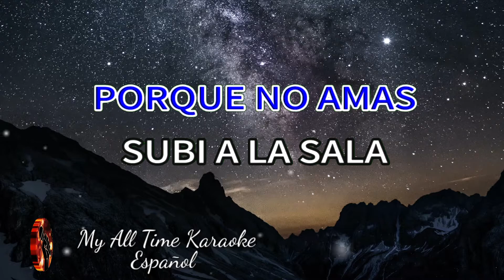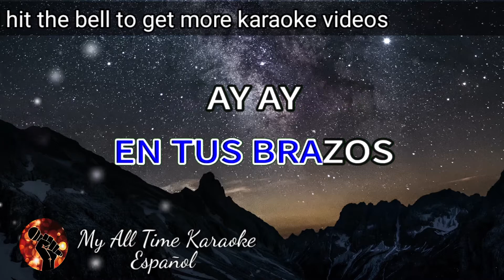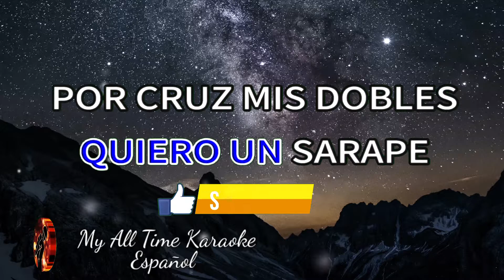La Cama de Piedra - Lola Beltrán (karaoke version)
No olvides:
📄 COMENTAR